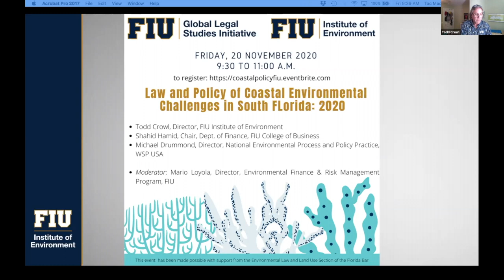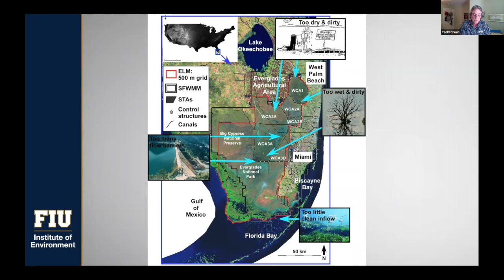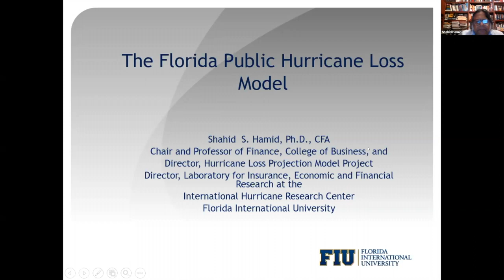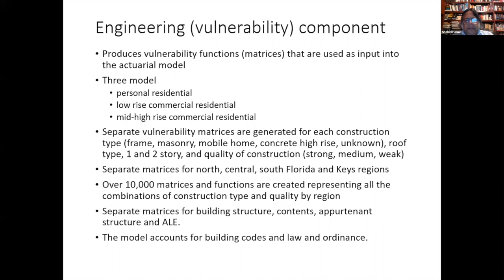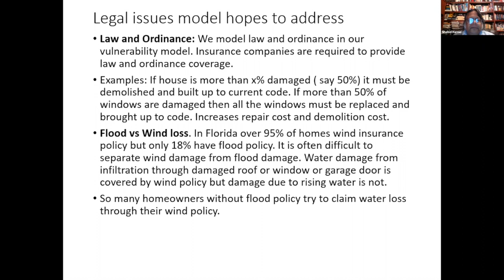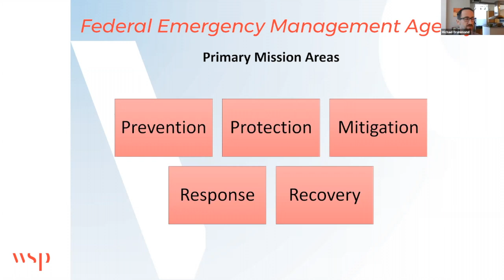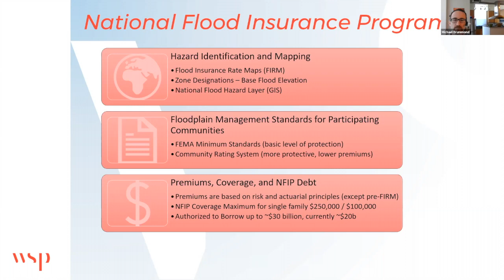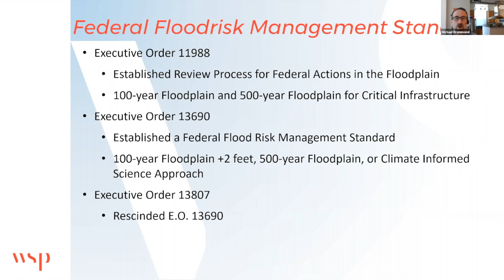Law & Policy of Coastal Environmental Challenges in South Florida | EFRM Series - Webinar 1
The Environmental Finance and Risk Management Program in the FIU Institute of Environment presents our EFRM Series. This series will feature talks and presentations related to resilience and environmental finance.

This is a webinar featuring academics, practitioners, and policy makers about the current state of the law and policies relevant to disasters and coastal flooding in the United States, and other coastal environmental challenges, with specific focus on Florida.

This is the first in a series of annual inter-disciplinary events led by FIU Law and the FIU Institute of Environment in collaboration with other local, national and international stakeholders both from the public and private sectors, with expertise on the most pressing issues affecting the changes in the environment and the impact of human activity on the land and other natural resources.